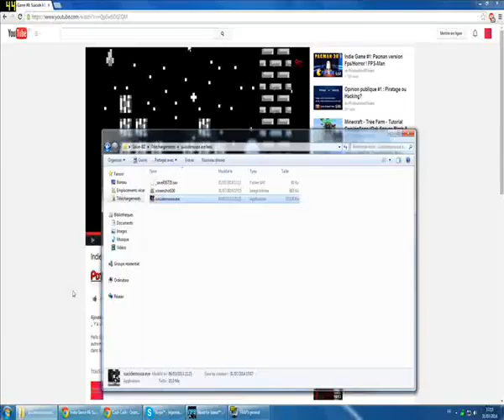suicide mouse.exe creepypasta